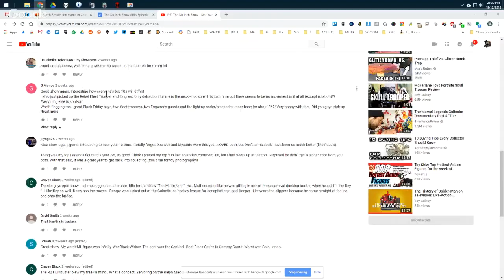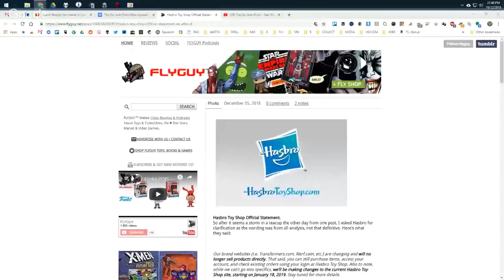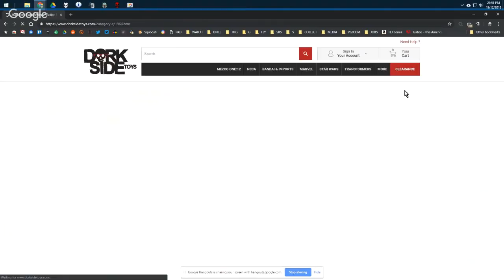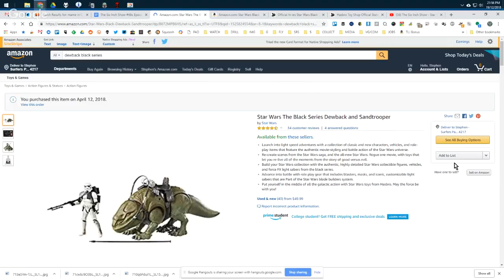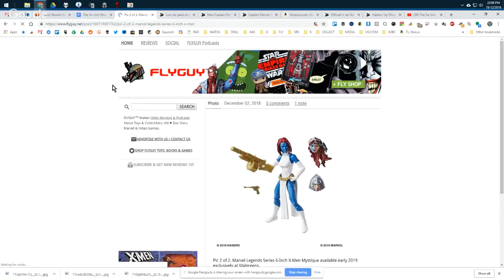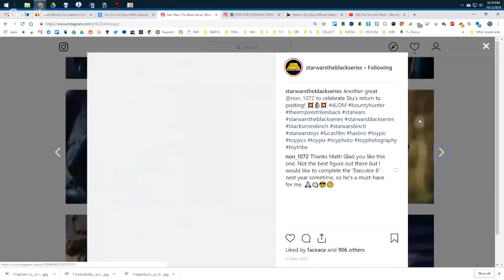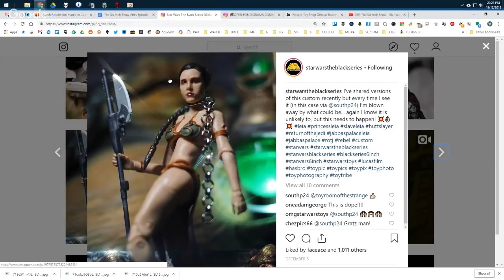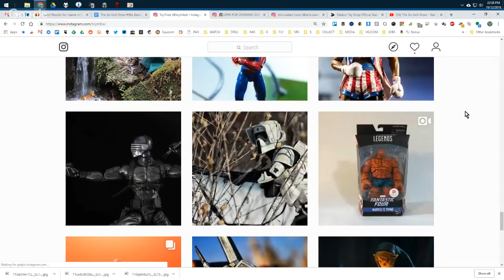The Six Inch Show - Star Wars Black Series & Marvel Legends Episode 34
SHOW NOTES 👉

INTRO:
#33 comments
Best of 2018 6” figures past show
Steve Evans leaving

Some stores have leaked these out, pre-order 1st jan
Five below has some TBS bargains
Dorksidetoys had some daily deals, patrol troopers for $14.99 and leia
Han hoth leia set arrived from Dorkside and it went up on amazon

TOY PHOTOGRAPHY